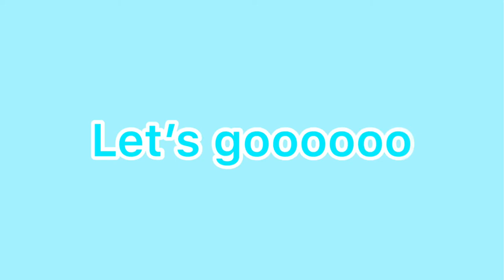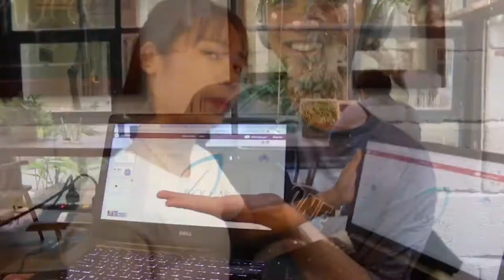BIOCHAR - DA NANG UNIVERSITY OF MEDICAL TECHNOLOGY & PHARMACY - VLOG HULT PRIZE SEA 2020